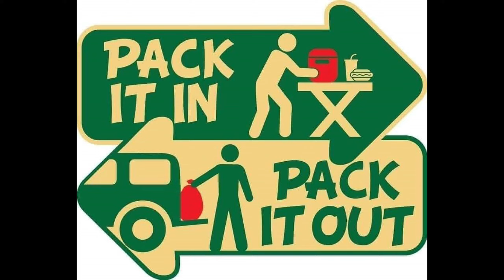TWRA Sugar Ridge Trail 12 05 2021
Sugar Ridge Trail is always a good fun trail to travel back across the mountain to Caryville. We sure hope you enjoy the ride alone.